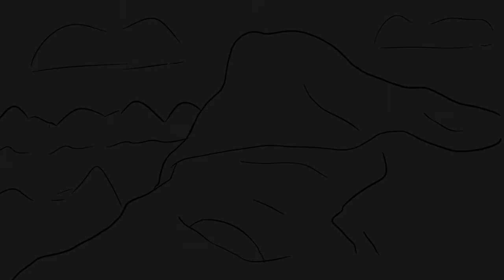Dreamland - OC Animatic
An animatic I made for school of one of my favourite songs, "Dreamland" by Glass Animals! It took me about three months and a lot of sweat (and back pains...) but it's finally done :,D

It's not the best but for it being my first REAL animatic longer than a minute I'm pretty happy with the result :)

The characters in here are my OCs from my original story ''Fellow Feeling'- the animatic is a bit out of context so I'm sorry if you can't really understand what's going on, but you can get to know my characters on my art accounts if you'd like that!

I'm just starting my channel so comments and shares would be really appreciated.